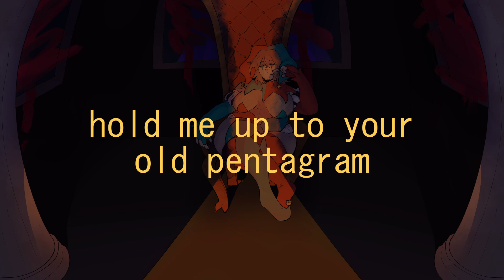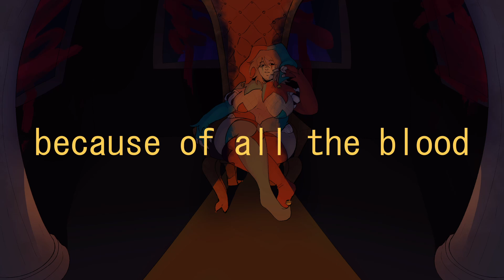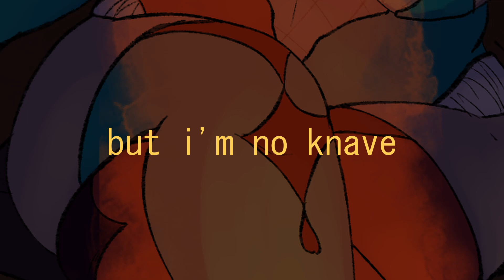[Kasane Teto SV] Court Order [SynthV Original]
"-I think I'd rather be treated like a fool than a victim. Ironic detachment isn't healthy, I know that. But it's better than drowning in my sorrows just so some freak can feel better about themselves. That's what they don't tell you, because if they did, it'd be an admission of guilt. They're just as willing to use you for their own gain as the ones who got you here in the first place."
"At least with them you were having fun."

Lyrics:

A bitter heart sent by telegram
A false symbol of rebellion
Hold me up to your old pentagram
So I don't become a hellion

Tell us, what is it you ask of me?
Come on out and say it honestly
A pretty martyr in poverty?
Or a monster with no modesty?

Oh, here we go again
How about we make this time an event?
Pull out your sword, say the word
And slay all that's unworthy of forgiveness
Be vicious

Empathy used to draw their ire
Publicize my trial by fire, still
Point your fingers and tell me what I lack
I don't want to come back
I'm not fucking coming back

Good and evil mean everything in the arms of a child
Played with and broken while all who try are left defiled

So, come live your fantasy
Play knights and dragons
I'll be the pawn
Let the kingdom worship and appeal to your vanity
Because of all the blood you've drawn

You've only ever saw me as a kid to "save"
A means to an end
But I'm no knave
Not anymore, not anymore
A whore condemned to vile thought
Is this the story you want?

I'm not your princess (Not anymore, not anymore)
I'm not here for your simulacrum of justice (Not anymore, not anymore)
Recognition in the eyes of another
I belong in the arms of the other

This was an absolute nightmare to render btw